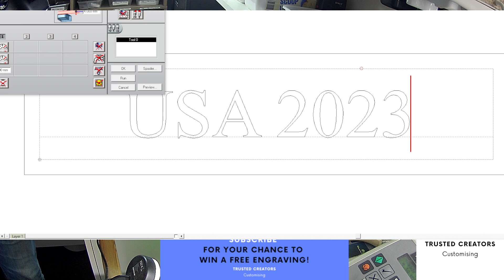Custom Engraving 2 x Silver Plates Engraved